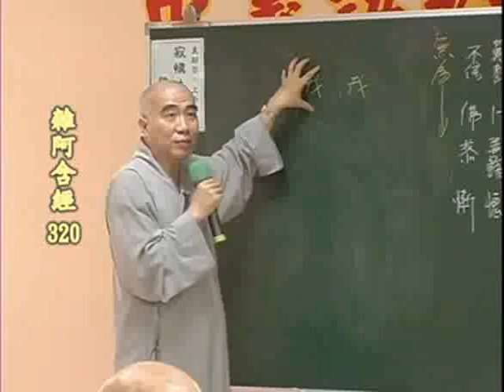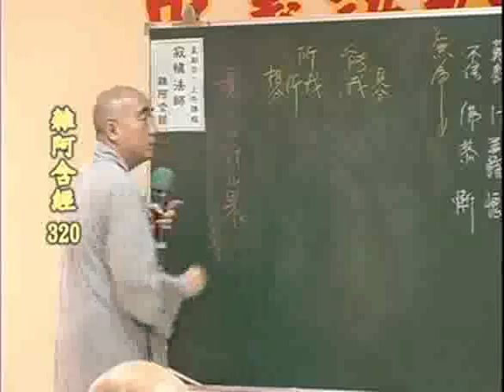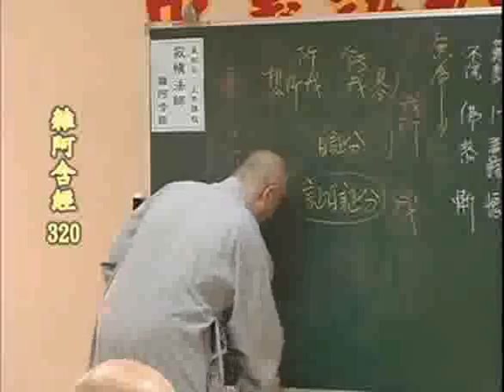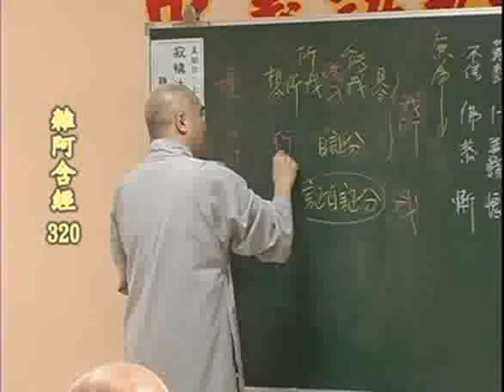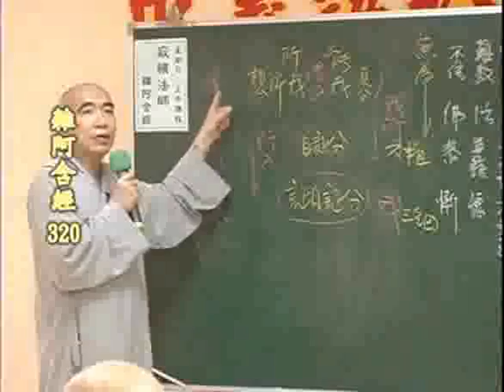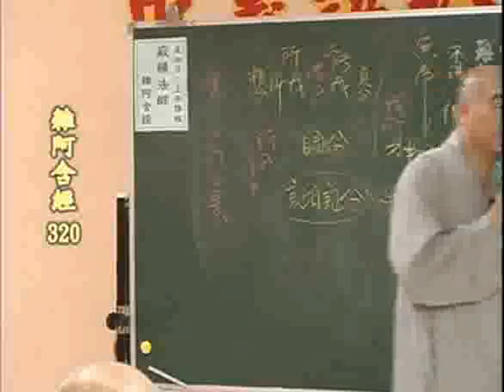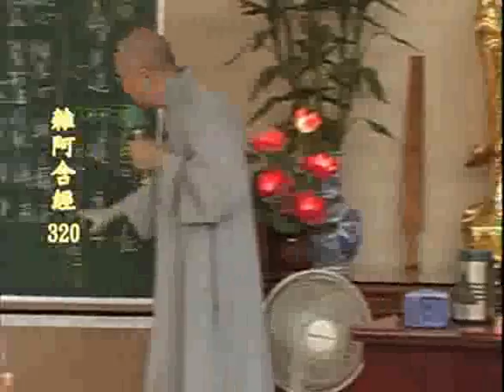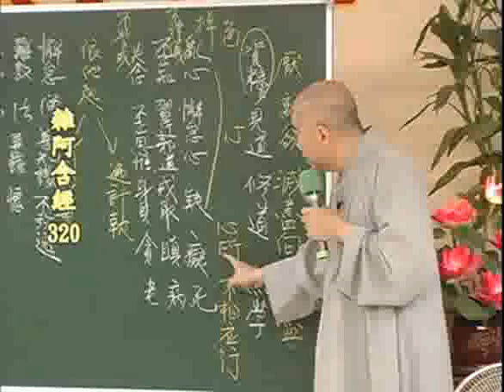雜阿含經(320-1集)寂慎法師主講(地點:桃園佛教蓮社) 3/4